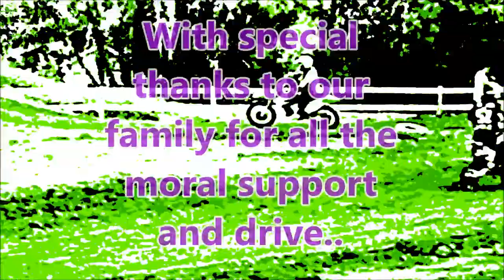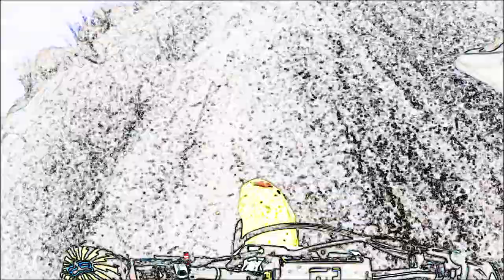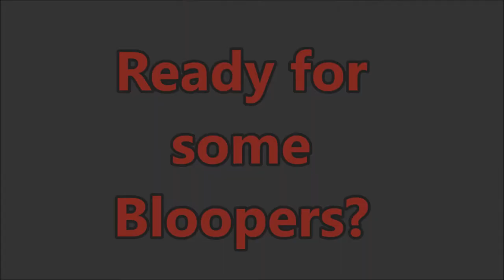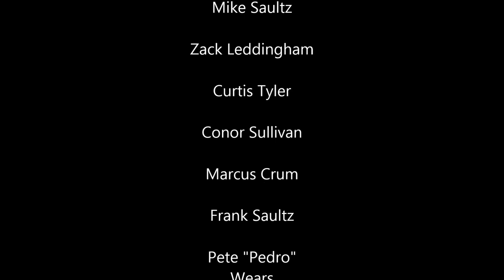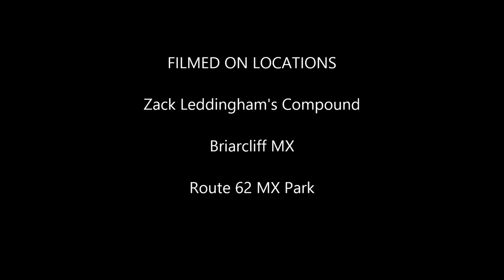Throttle's on the Right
The four boys from Goon Mulishas' highlights of footage from the last 3 yeas of riding. Its been good but, hopefully 2014 will be better.

All kinds of cameras were used as some footage is from years ago, back in the potato age, so if you can get past your spoiled HD self, enjoy!

Camera's:
Motorola Razor
Midland XTC205
GoPro 2 HD
Some old Sony video tape recorder (potato)